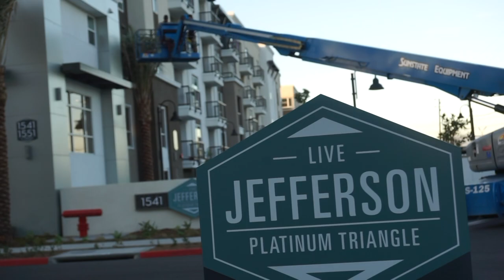Having Passion in life Ep. 2 John Erikson